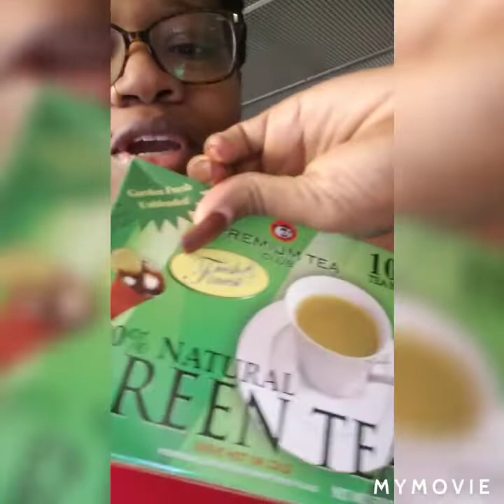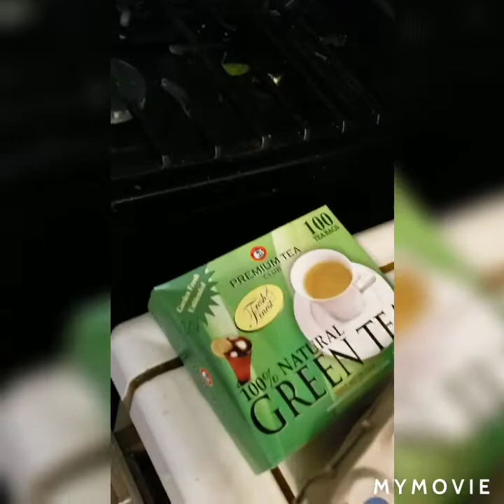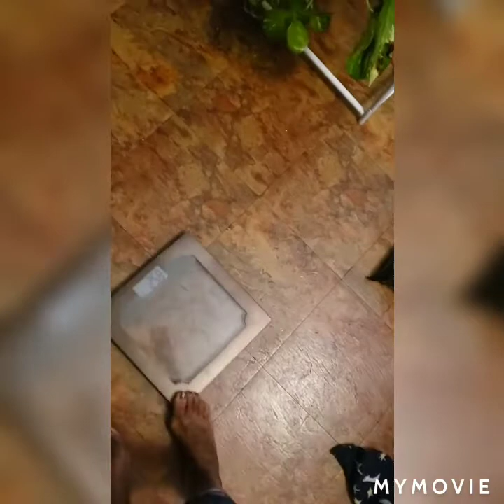EGG DIET / EGG FAST lose weight quick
Hello everybody, so I tried the egg diet for 3 days to see how much weight I would lose ...well let's just say if I had a better scale I would really know . I would think I lost about 2-3 realistically.
So the diet is eating eggs DUH!!

HERE IS A BREAK DOWN!
Breakfast:
3-4 eggs, 1 apple and a cup of green tea

Lunch
3-4 eggs, 1 apple and a cup of green tea

Snack (optional)
1 apple and a cup of green tea

Dinner
Oatmeal

You can scramble or boil the eggs

For dinner I switched it up and made some egg recipes I saw online!!

It was a good experience if you have any questions let me know in the comments and if you enjoyed the video hit the like button for and make sure to subscribe for more videos